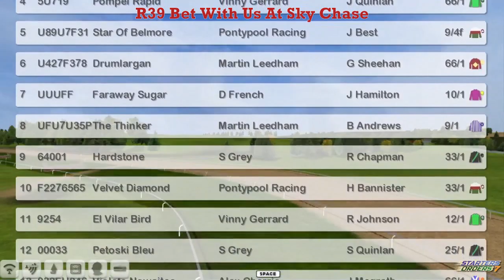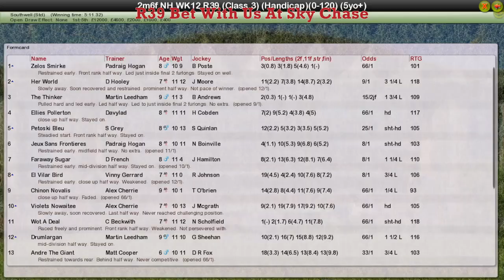NH WK12 R39 Bet With Us At Sky Chase